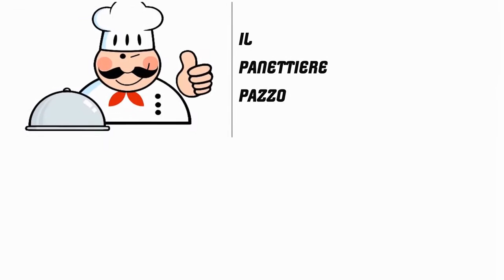Posy & Nega - Il panettiere pazzo (Baby dance 2025)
Baby dance 2024 tutta da ballare per i piccini e i villaggi turistici
scritta da Fabio Mirimin e Luca Papa